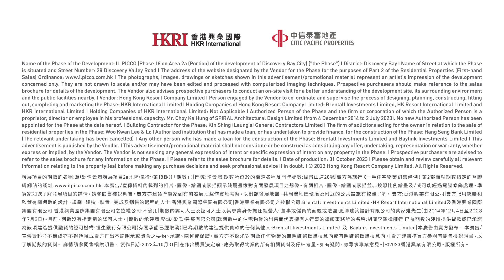IL PICCO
Project: IL Picco
Director : Nathan Sham & Alan
Producer : Suki
DOP : Ming Gor
Art Director : Alan
Editor : Chun Tang
Colourist : Choi Gor
Online Editor : Fung Chu